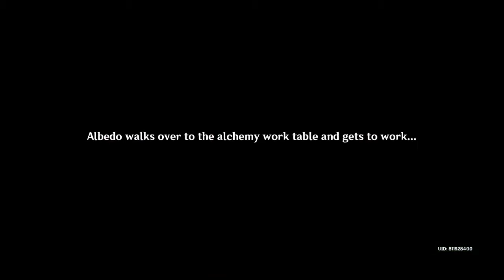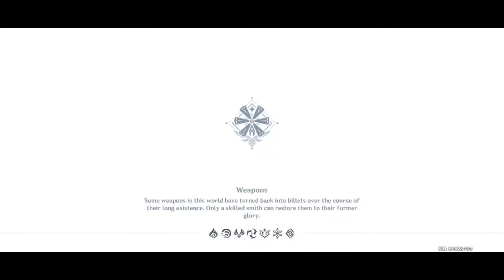Festive Anecdotes: Act III | Missive of Cloud and Fog | Genshin Impact | Android